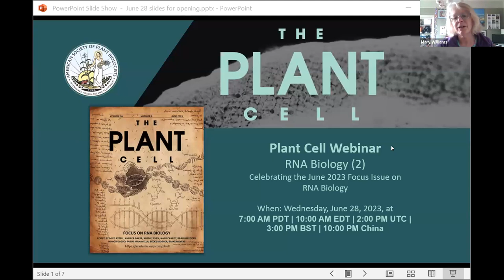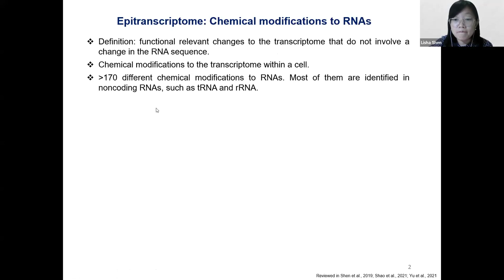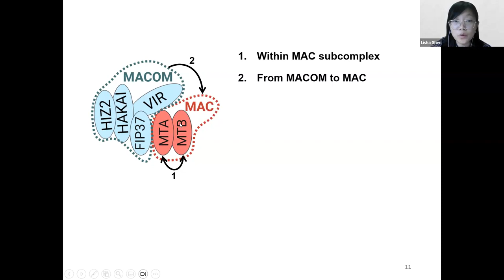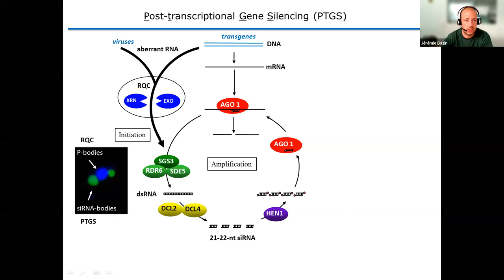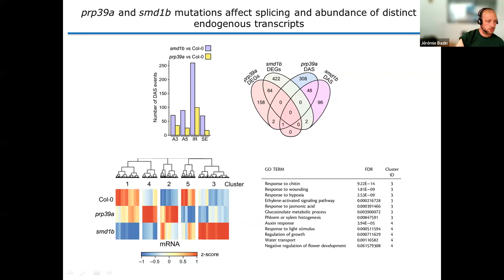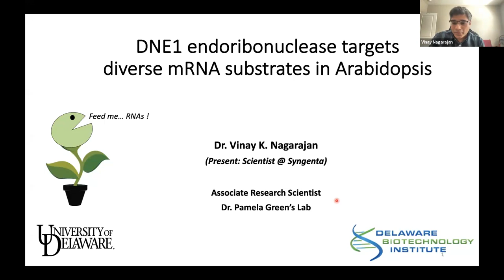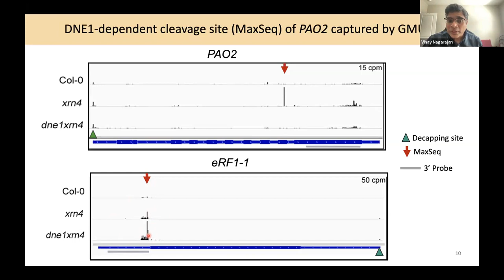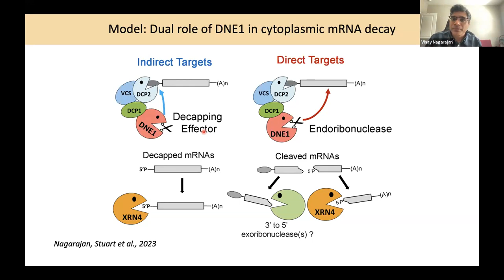Plant Cell Webinar: RNA Biology (Part 2)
If DNA is the playbook of life, then RNA, in all its forms, is the company of actors that brings life into being. RNA is likely the original organic molecule that gave rise to DNA as well as enzymes and other proteins that create the flow of genetic information known as the central dogma (DNA to RNA to protein). Although the central dogma still holds true generally, our understanding has expanded the concept to encompass reverse transcription of RNA to DNA, regulatory functions of noncoding RNAs, and epigenetic modifications.

Focus Issue editors Mike Axtell, Andrea Barta, Xuemei Chen, Nan Eckardt, Brian Gregory, Hongwei Guo, Pablo Manavella, Blake Meyers, and Becky Mosher have organized two webinars to celebrate this topic. This second webinar features speakers Lisha Shen, Jérémie Bazin, and Vinay Nagarajan, who share findings from their work appearing in this Focus Issue. The webinar is hosted by Plant Cell Guest Editor Rebecca Mosher and moderated by Assistant Features Editor Nora Flynn.